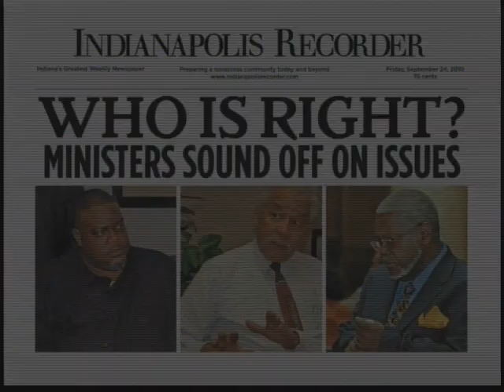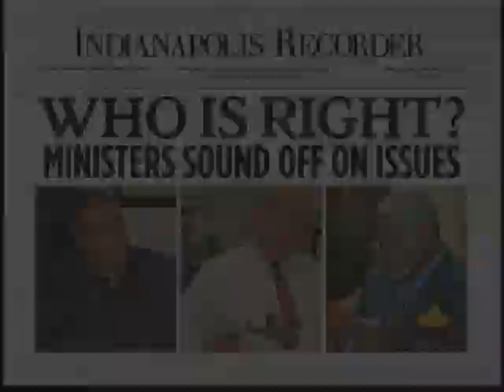Recorder on IMC for 9 24